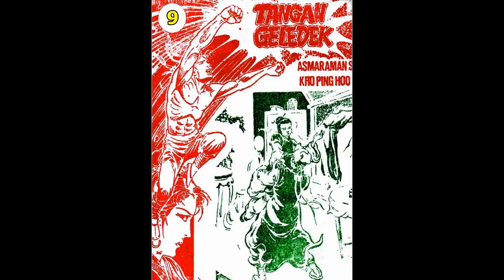Seri Cerita Silat TANGAN GELEDEK JILID 9